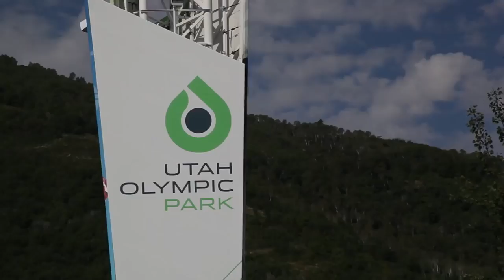# Lamborghini Giro 2016 US Day One